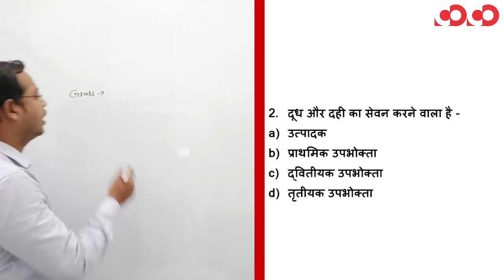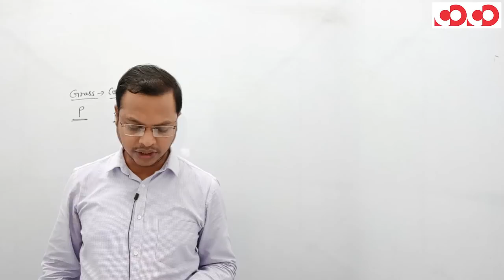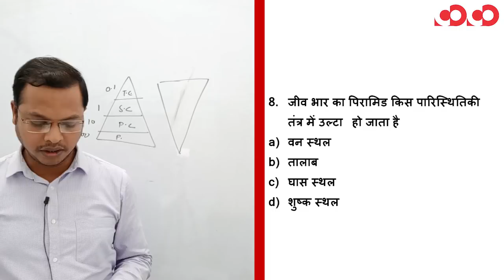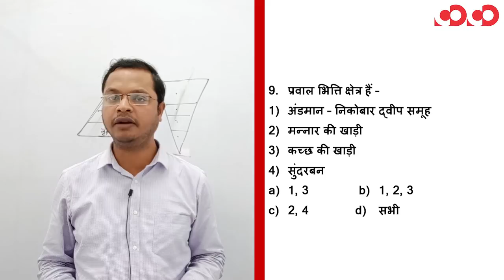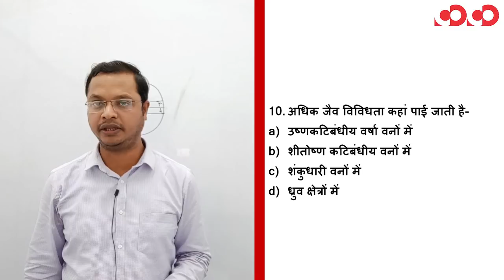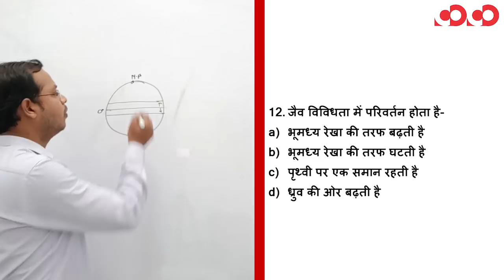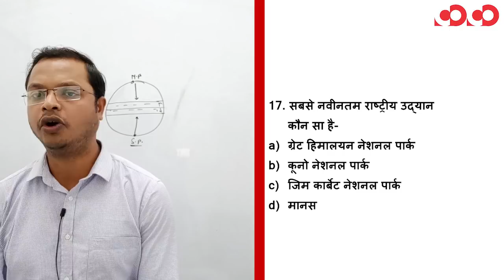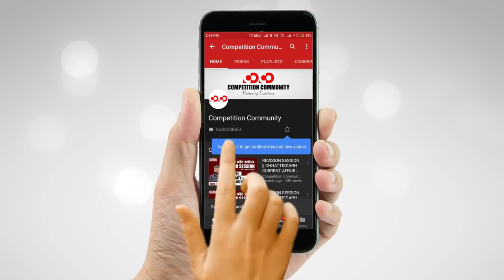पर्यावरण || ENVIRONMENT ||Part-2 || FTR-2 || MCQs